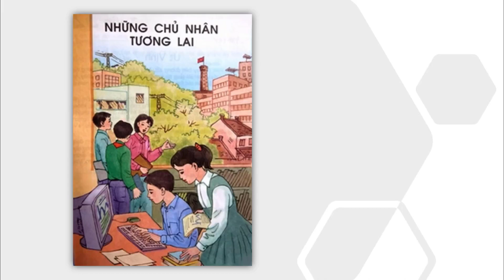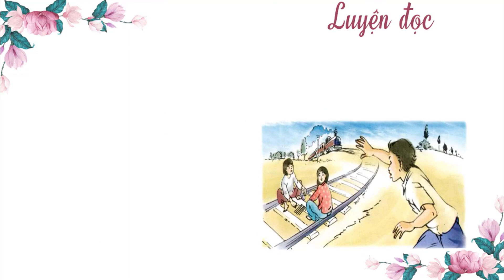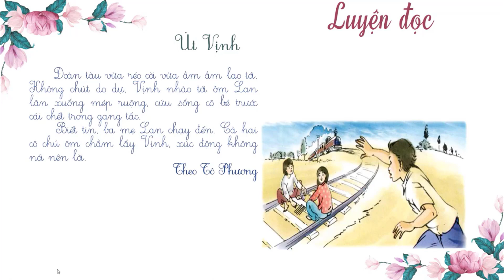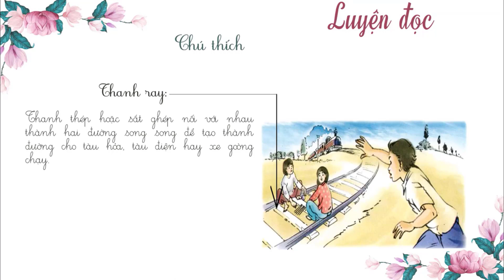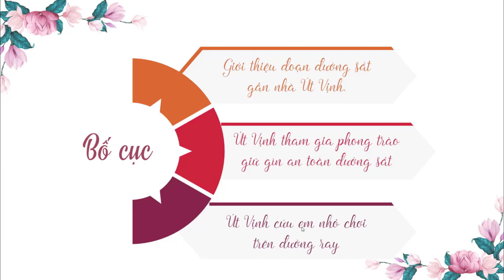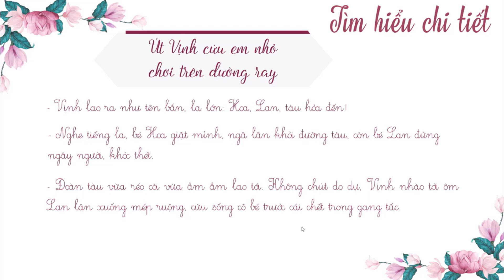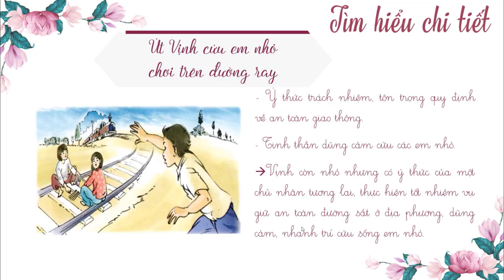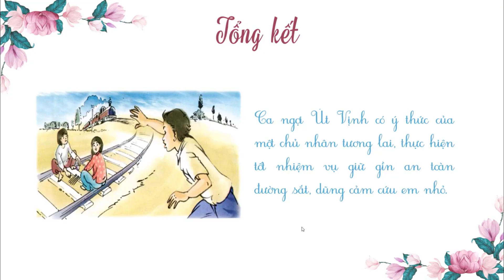Út Vịnh - Tiếng Việt 5 [OLM.VN]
Bài giảng giúp học sinh: Đọc và tìm hiểu bài đọc "Út Vịnh".